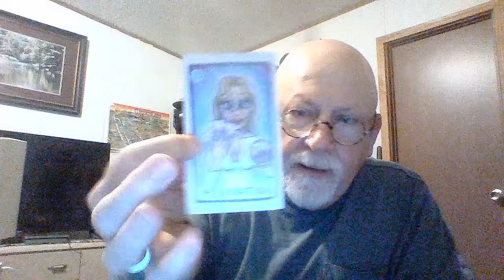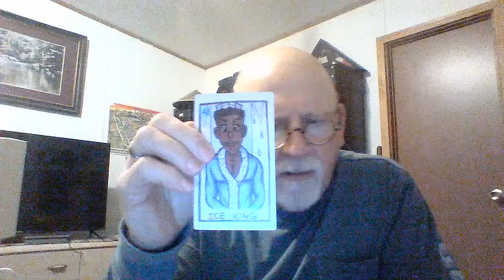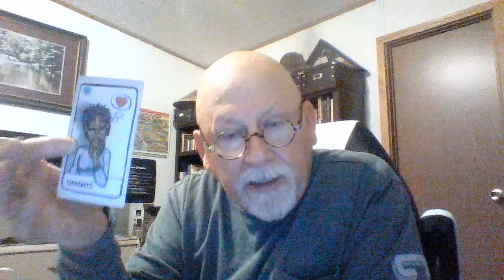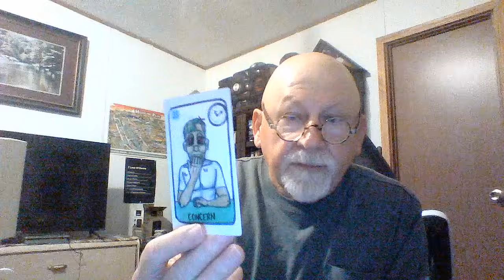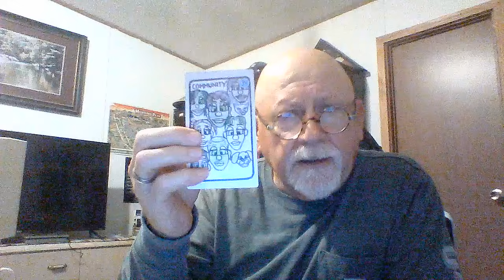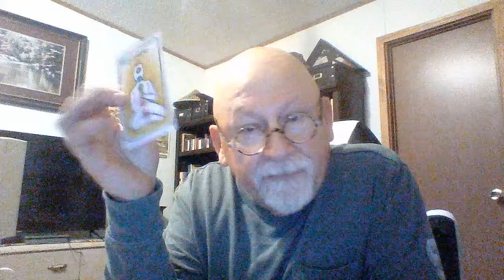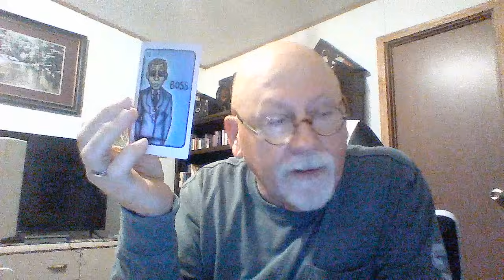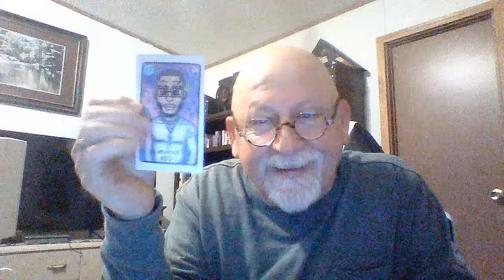Spiritual Warrior's the energy in this reading is outstanding, if this resonates with U keep doing U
I'm Spiritual Guidance (Captain Reid). I'm an Spiritual Warrior, Earth Angel, healer and reader.

I do not accept donations or requests fees for my readings or questions. Ask in comments or messenger and I'll get to it asap.